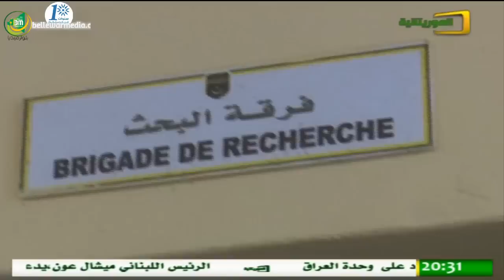الشرطة القضائية تعتقل عصابة من عشرة اشخاص مختصة في سرقة السيارة وتتمكن من استرجاع 30 سيارة